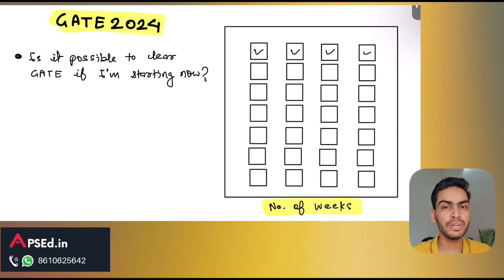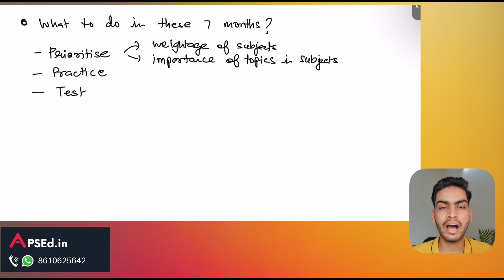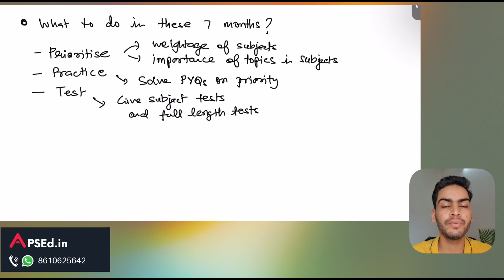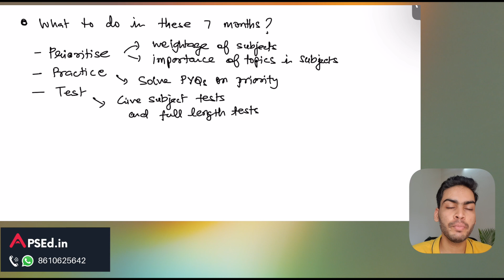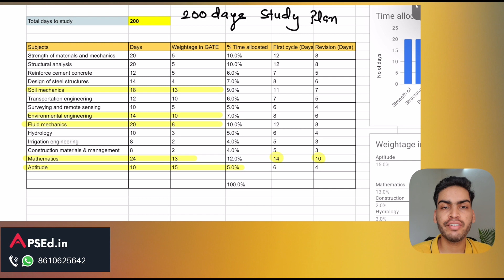The Only GATE Plan You Need to Follow Right Now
In this video, I've talked about the strategy and plan to crack GATE 2024 in just 7 months.

Learn with APSEd and score high!

Resources & Links
Get access to all in one place from our study packages
▸ Video Lectures & Study Material
▸ Practice Questions & Mock Tests
▸ Assessment Tests
▸ Formula Cards
▸ Exclusive Doubt Support

Learn with APSEd and score high | Simple, Quick & Easy!